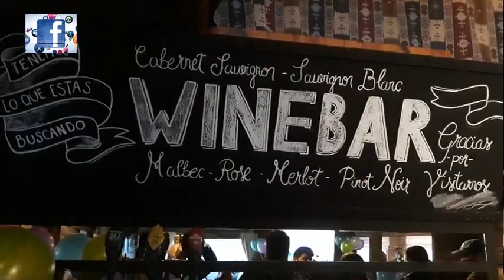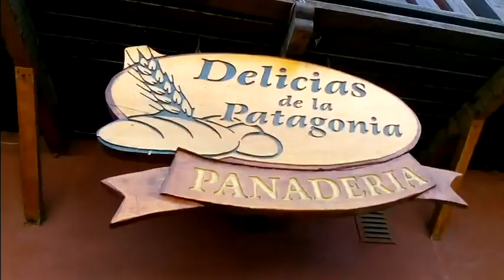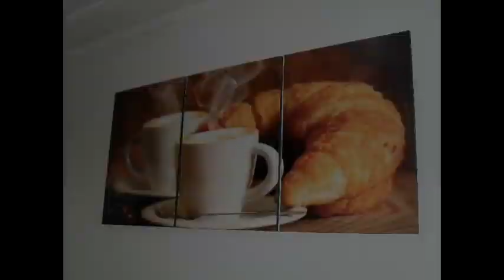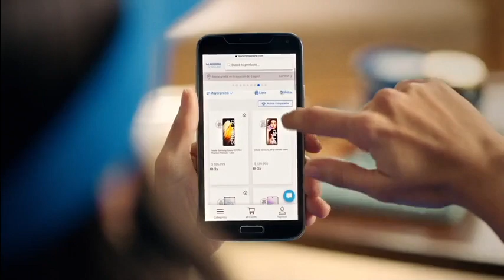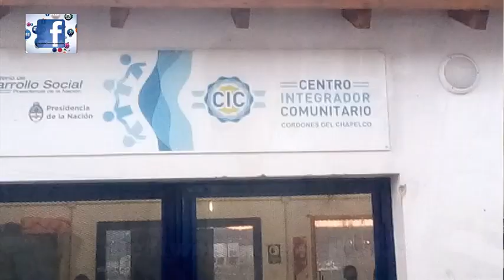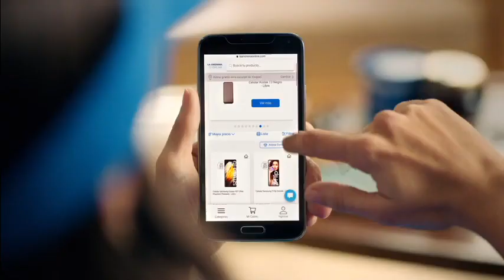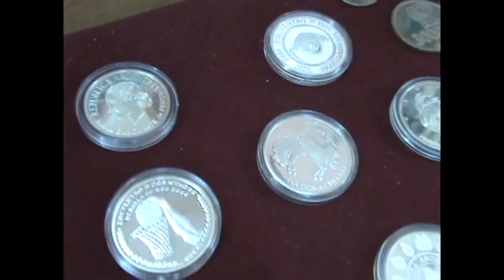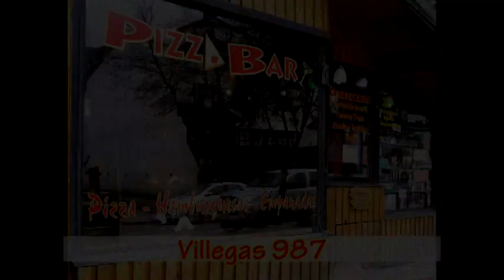TVEO SUCESOS 13 JULIO 2021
Programa periodístico de interés general, conducido por Victor Adaro y Jimena Mera.